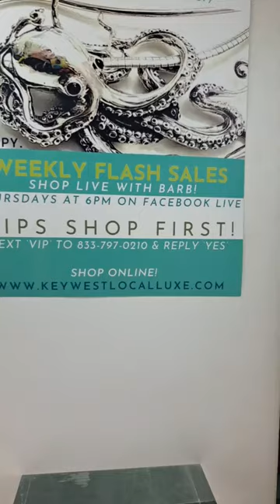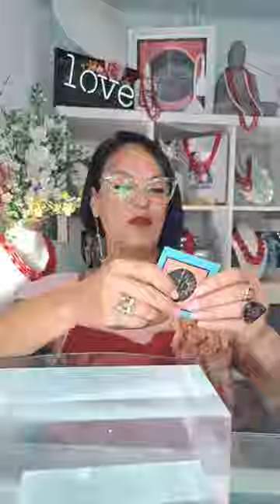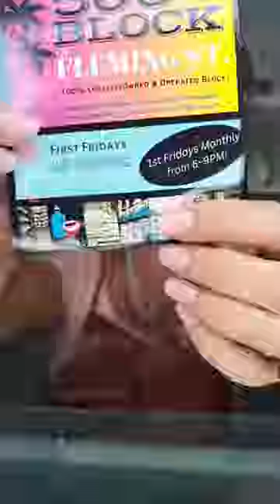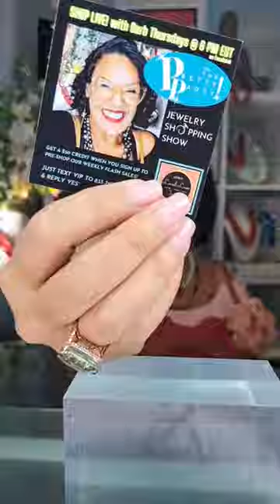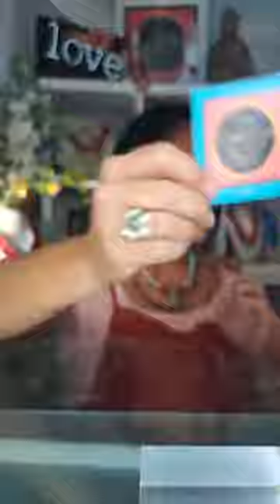Shop The November 7th Pretty Party!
Shop The November 7th Falling For You FLASH SALE Collection

If you hate good times & Live-Shows but LOVE JEWELRY ~ You can get VIP Access to PRE-SHOP our Shows & Sales by texting 'VIP' to & answering 'Yes'. Then, You'll get a text link to the steals on Wednesday & can SWOOP IN & GRAB The Best Jewels before everybody else has a chance! 😉 & you'll get a notice the show's about to start on Thursday. 😃 Cool, RIGHT?